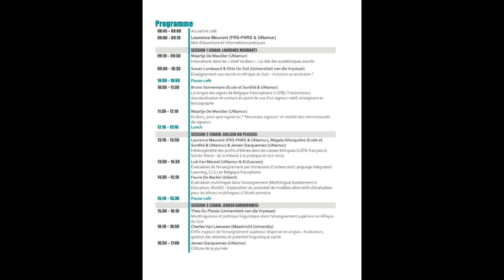Séminaire 21 novembre 2017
Une journée séminaire organisée par Laurence Meurant, Maartje De Meulder et Jeroen Darquennes.